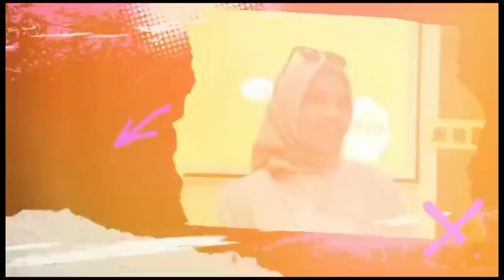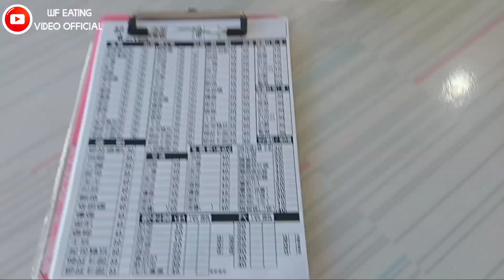KESERUAN LOMBA TKI TAIWAN MEMERIAHKAN HUT RI YG KE-78 ‼️VLOG TKI TAIWAN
KESERUAN LOMBA TKI TAIWAN MEMERIAHKAN HUT RI KE -78‼️ VLOG TKI TAIWAN

Assalamualaikum wr wb selamat datang di channel WF EATING di video kali ini aku lagi liburan gaes sambil melihat acara lomba Agustusan di Taiwan yg di meriahkan oleh  para TKI
terimakasih atas kunjungannya.jika suka dengan video saya jangan lupa dukungannya dgn meng klik👇

dan aktifkan loncengnya supaya tidak ketinggalan video terbaru dari saya Terimakasih 🙏🥰

note📝 : video ini di ambil tanggal 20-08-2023